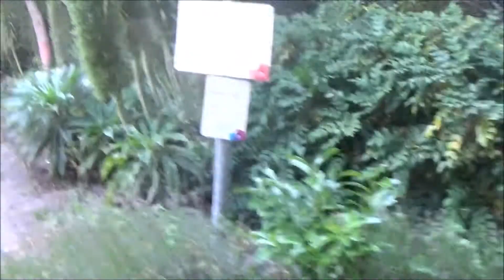Foxy exploring Preston Rock Gardens in East Sussex, 3rd August 2020